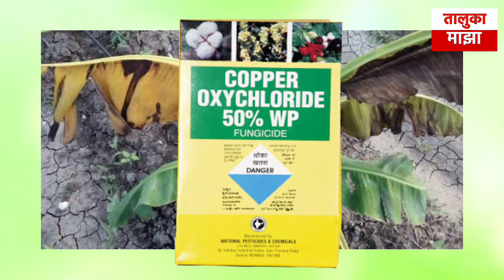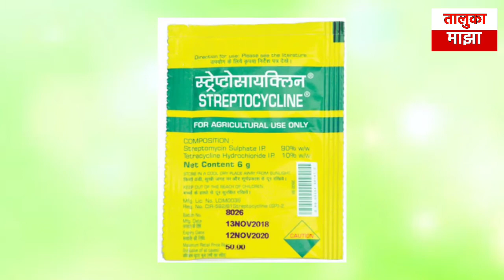जळगाव जिल्ह्यात केळी बागांवर आढळला कुकुंबर मोझॅक व्हायरस;असे करा उपाय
जळगाव जिल्ह्यातील रावेर व यावल तालुक्यातील केळी बागांवर सीएमव्ही म्हणजेच कुकुंबर मोझॅक व्हायरस रोगाच्या प्रादुर्भावाची सुरुवात झाली आहे.
कृषी तज्ज्ञांना पाहणी करताना हि बाब समाजली आहे. रावेर तालुक्यातील रसलपूर, चिनावल, ऐनपूर, रोझोदा, कळमोदा, तर यावल तालुक्यातील न्हावी, बोरखेडा शिवारात या रोगाची प्राथमिक अवस्थेमधील लक्षणे आढळून आली आहे. कोचूर, पुनखेडा, रसलपूर, मुंजलवाडी, कुसुंबा येथे केळीवरील इर्व्हिनिया रॉट या रोगाचा प्रादुर्भाव दिसल्याची माहिती पाल कृषी विज्ञान केंद्राच्या तज्ज्ञांनी दिली आहे.

रोगनियंत्रणासाठी असे करा उपाय

सीएमव्ही – मावा किडीच्या नियंत्रणासाठी डायमिथोएट (३० ईसी) २ मिली किंवा थायमेथोक्झाम (२५ डब्ल्यूजी) ०.२ ग्रॅम किंवा इमिडाक्लोप्रीड (१७.८ एसएल) ०.५ मिली प्रतिलिटर पाण्यात मिसळून केळी बागेवर फवारणी करावी.

इर्व्हिनिया रॉट – नवीन लागवड केलेल्या केळी बागेच्या क्षेत्रात १०० लिटर पाण्यात ३०० ग्रॅम कॉपर ऑक्सिक्लोराइड, ३०० मिली क्लोरोपायरीफॉस २० टक्के ईसी, १५ ग्रॅम स्ट्रेप्टोसायक्लिन यांचे द्रावण तयार करून प्रत्येक झाडास २०० मिली टाकावे. लागवडीच्या वेळी जमिनीतून ६ ग्रॅम ब्लिचिंग पावडरची भुकटी प्रती झाड द्यावे.त्यानंतर एक महिन्याच्या अंतराने चार वेळा हीच प्रक्रिया करावी.

लागवडीनंतर १ महिन्याने ५०० पीपीएम स्ट्रेप्टोसायक्लिन द्रावणाची एक ते दोन लिटर प्रति झाड या प्रमाणात आळवणी करावी. लागवडीनंतर दुसऱ्या व चौथ्या महिन्यात ट्रायकोडर्मा व्हीरिडी हे जैविक बुरशी नाशक ५० ग्रॅम प्रति झाड या प्रमाणात जमिनीतून द्यावे.

काय काळजी घ्यावी :

रोपनिर्मितीसाठी शेतकऱ्यांकडे स्वतंत्र मातृबाग असावी. परप्रांतातून केळीचे कंद किंवा रोपे आणू नयेत. यासाठी संसर्गरोग उपायांची कडक अंमलबजावणी करावी. रोगाची लक्षणे दिसताच रोगट झाडे कंदासकट उपटून नष्ट करावी. बाग तसेच बांधावरील सर्व प्रकारचे तण काढून स्वच्छता ठेवावी. बागेत काकडीवर्गीय तसेच टोमॅटो, मिरची, वांगी, मका लागवड करू नये. बागेभोवतीचे रानकारली, शेंदणी, करटुले, गुळवेल या रानटी झाडांचे वेल नष्ट करावेत. यामुळे केळीचे रोगराईपासून संरक्षण करता येते.

Aurangabad | Chalisgaon_Ghat Land Slidemarathi
marathi news,